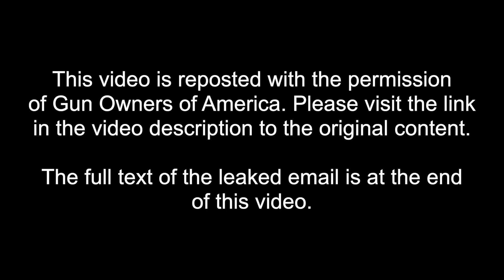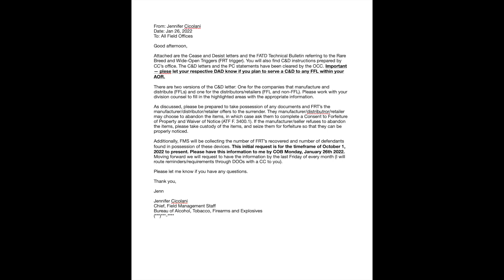ALERT: Leaked internal ATF email - ATF moving on FRT and WOT triggers.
This information was shared with me by GOA. GOA gave me permission to repost this video along with the letter they have in their possession.